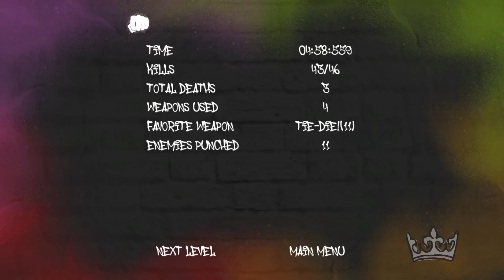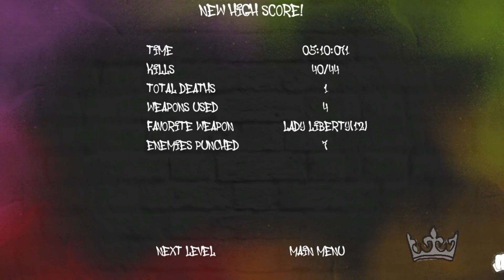ANIMALISTIC: 14-16 level gameplay